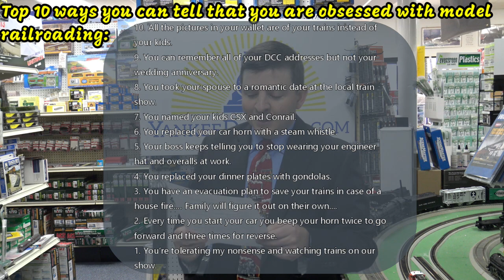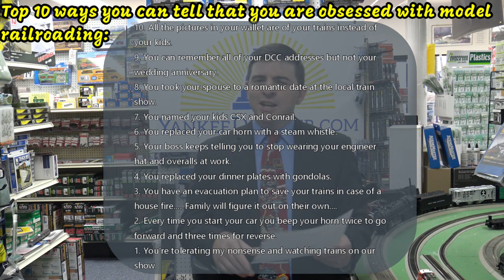Yankeedabbler New Arrivals Scaletrains, Rapido, American Limited,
America #2732 GE C45AH GEVO, UP - Union Pacific/Building America #2670 - ESU v5.0 DCC and Sound HO Scale

Rapido 14612 EMD FL9 Maine Eastern #488 with DCC & Sound HO Scale
Rapido 14616 EMD FL9 Amtrak Phase III #491 with DCC & Sound HO Scale
Rapido 14699 EMD FL9 Undecorated with DCC & Sound HO Scale
American Limited GATC Welded Tank Car

Rapido 14612 EMD FL9 Maine Eastern #488 with DCC & Sound HO Scale (Picture may show a different road number). Continuing the theme of rebuilt passenger locomotives, Rapido Trains Inc. is delighted to announce the rebuilt FL9 in HO scale! The FL9 was a critical locomotive for operations out of Grand Central Terminal, and in the 1980s the decision was made to rebuild and upgrade many of them. This included the addition of HEP in place of the older steam heat boilers, upgraded braking systems and electronics. These rebuilds were done in several batches for Metro North and Amtrak.
Notable among these rebuilt units were four which were sold to the Connecticut Department of Transportation and were rebuilt by Chrome Crankshaft in 1984-85. Operated for ConnDOT by Metro North, these locomotives re-entered service wearing their original New Haven McGinnis scheme. Metro North later also repainted two units (2012 and 2013) in a fictitious but eye-catching New York Central "Lightning Stripe" scheme for service on the Hudson Line. In their rebuilt form the remaining FL9 fleet operated until 2009, becoming the last F-units in daily mainline passenger service in the United States. Two units, former Amtrak 488 and 489, went on to see further service on the Maine Eastern until 2015.
 HO scale rebuilt FL9 model features:
Correct HEP roof details
Updated underbody details
Modernized classification lights
Nose and rear HEP receptacles
Optional, operating ditch lights
Correct horns and accurate paint schemes
All of the other amazing features from our first FL9 release

This GATC Welded Tank Car is based on cars delivered by General American to the Santa Fe and other lines beginning in the early 1950s. Their primary service was hauling diesel fuel, gasoline and solvents. The cars survived in service into the 1980s and in work train service until the 1990s, so they'll look great in your early diesel-era freight consists. This HO Scale car features an injection-molded body with applied separate details, accurate decoration, metal wheels, appropriate trucks and magnetic knuckle couplers.